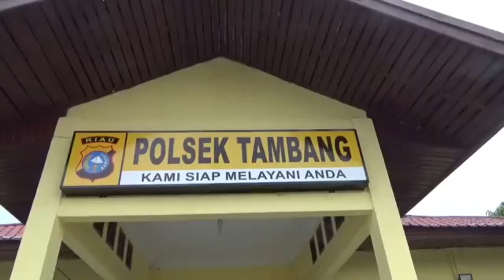BANDAR CHIP DITANGKAP POLISI